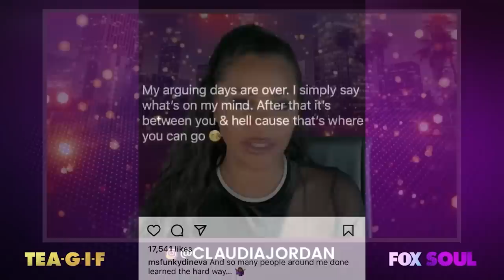Erica Mena Get A Grip, Kim Zolciak Keeps Lying And MORE! | Tea-G-I-F Full Episode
Claudia, Al and Funky are talking about Erica Mena claiming she doesn't get enough child support, Kim Zolciak attempts to clear the air, Trump wants to run for president again and MORE!